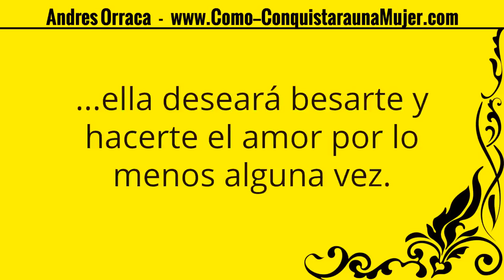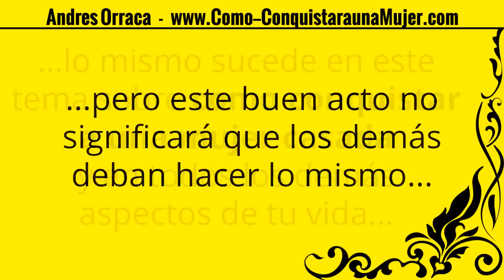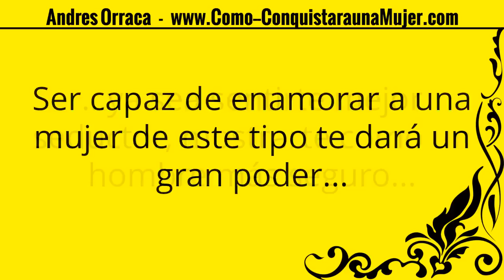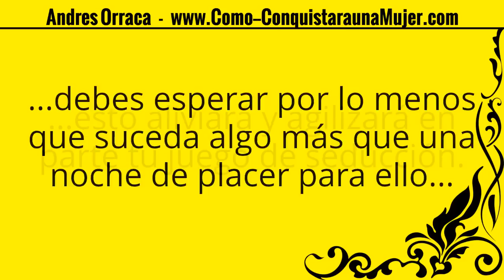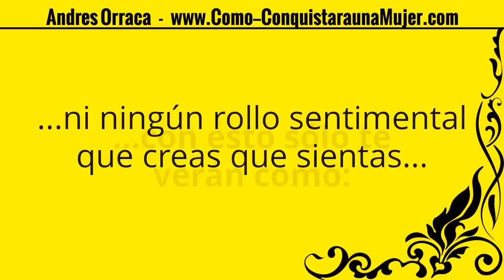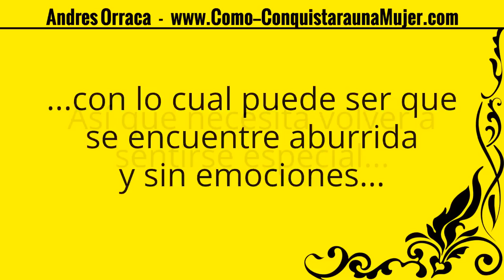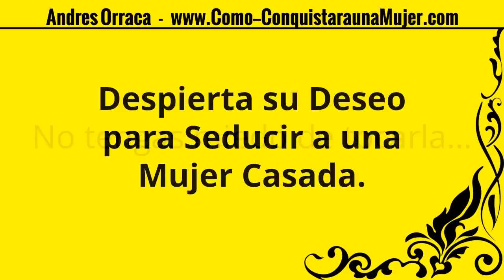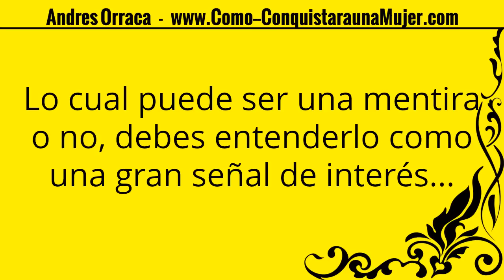Como ENAMORAR A Una MUJER CASADA Para Llevarla A La Cama ❌ Como Tratar A Una Mujer Casada 😎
Si no sabes como conquistar a una mujer casada tenga hijos o no, esta información puede ayudarte muy bien...

Un hombre que sabe como seducir a una mujer casada, es un hombre que sentirá MUCHO PODER hacia su persona...

Pues es cierto que nos gusta lo prohibido, y que coquetear con una mujer casada lo es mucho para esta sociedad... por eso caemos ante tal "PECADO".

Si no sabes como enamorar a una mujer casada, o te da miedo hacerlo, primero mira este video, y escucha lo que tengo que decirte al respecto sobre como tratar a una mujer casada...

Puedes ver mas sobre Como Seducir A Una Mujer Casada 6 Cosas Que Tienes Que Hacer: